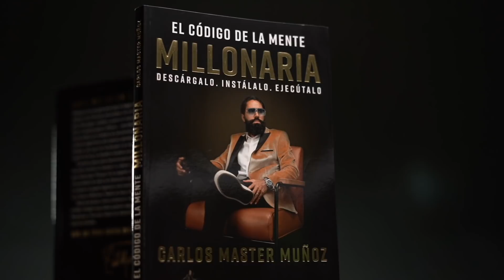MI AMIGO EL SOCIO | MASTER MUÑOZ